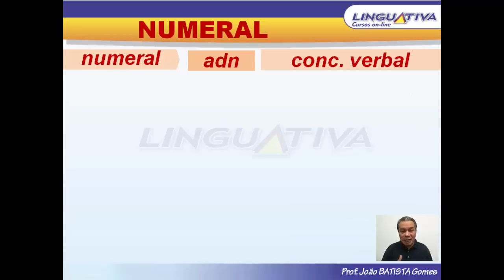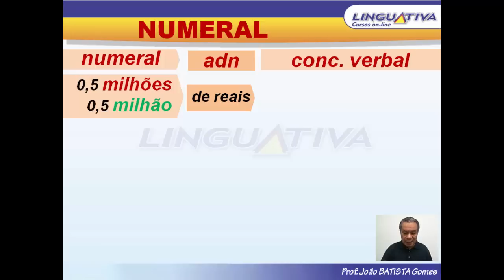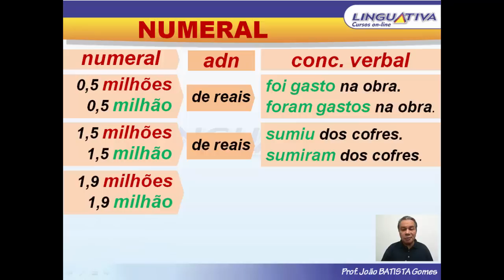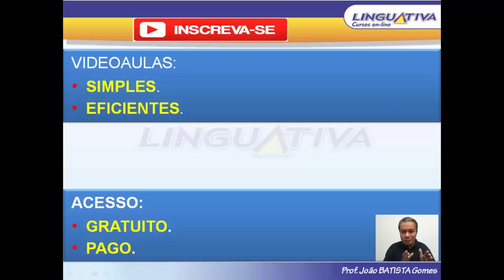OLIMPÍADAS ou OLIMPÍADA?